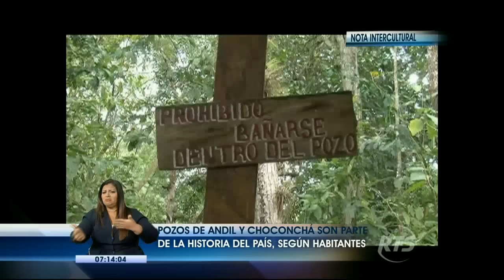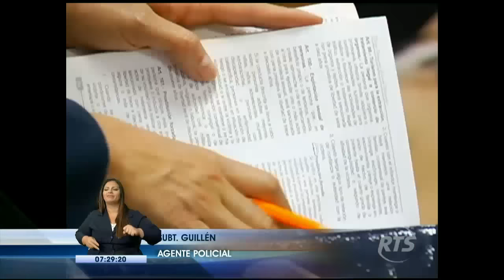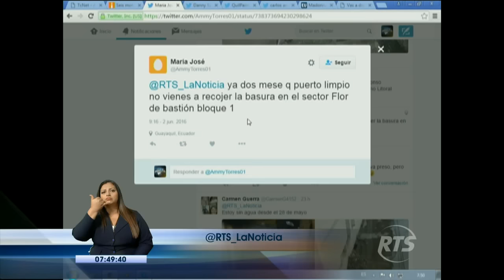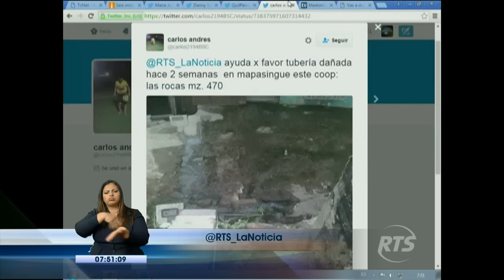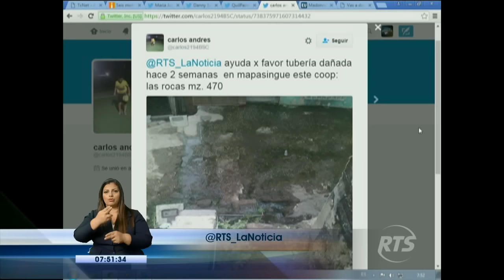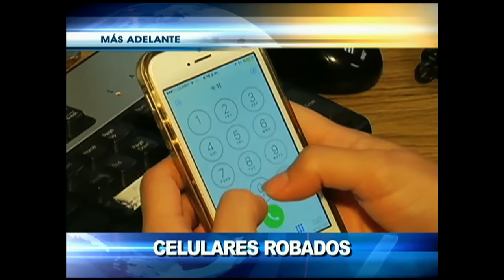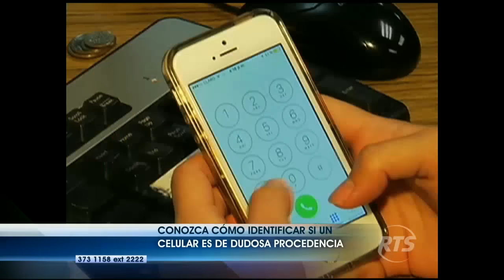La Noticia Guayaquil: Programa del 3 de junio de 2016